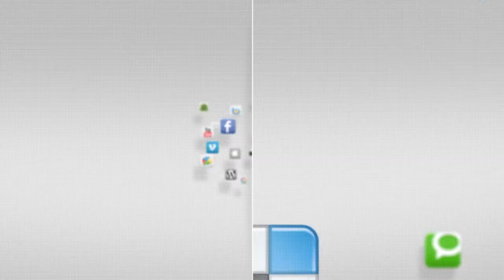IN FOCUS - Father Daughter Dance - Camp Humphreys - 14 June 2014